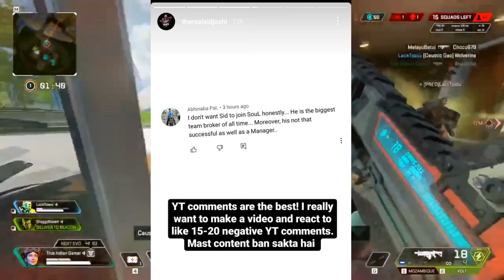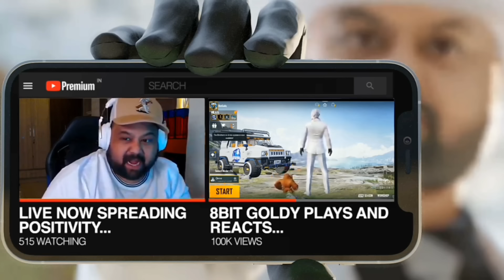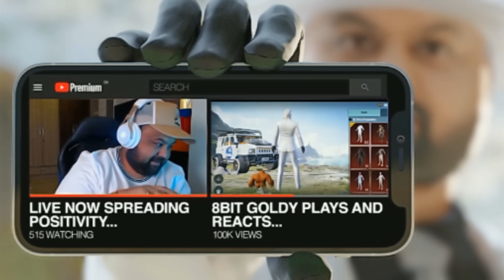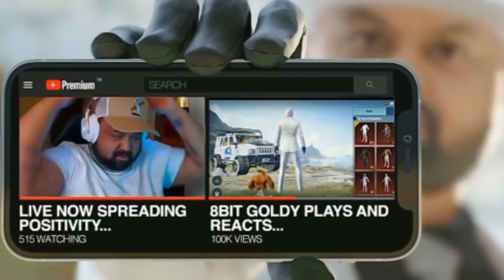SOUL LINEUP CONFIRM 100% | MAXTERN & NOVAKING JOIN GODL | PARITOSH NEW TEAM | ST8 NEW LINEUP | BGMI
Topic covered -

NEXT , GOLDY BHAI ON SOUL LINEUP
NEXT , GOLDY BHAI ON SOUL LINEUP DATE
NEXT , GOLDY BHAI SOUL LINEUP ANNOUNCEMENT
NEXT , SOUL LINEUP ANNOUNCEMENT
NEXT , SCOUT JOINING SOUL
NEXT , SCOUT GOING BOOTCAMP
NEXT , SCOUT ON LINEUP
NEXT , MAVI LINEUP HINTS
NEXT , MAVI JOINING SOUL
NEXT , S8UL UNFOLLOW MAVI
NEXT , S8UL ESPORTS UNFOLLOW MAVI
NEXT , MAVI NEW TEAM
NEXT , MAXTERN JOINING GODL
NEXT , NOVAKING JOINING GODL
NEXT , NOVAKING JOINING GODLIKE
NEXT , PARITOSH ON LINEUP
NEXT , PARITOSH ON NEW TEAM
NEXT , OWAIS LEFT GXR
NEXT , OWAIS NEW LINEUP
NEXT , MAZY S8UL MATTER SOLVED
NEXT , MAZY APOLOGIZE
NEXT , MAZY MATTER SOLVED
NEXT , SPOWER LEAK GODL LINEUP
NEXT , OR 5TH PLAYER
NEXT , OR NEW PLAYER
NEXT , ORANGE ROCKS NEW PLAYER
NEXT , SOUL LINEUP DATE
NEXT , JONATHAN NEW TEAM ANNOUNCEMENT
NEXT , JONATHAN ON LINEUP
NEXT , GODL JOINING FNATIC
NEXT , FNATIC NEW LINEUP
NEXT , KRONTEN ON GODL NEW LINEUP
NEXT , KRONTEN ON BGMI
NEXT , BGMI 5 JULY
NEXT , BGMI IOS APK
NEXT , BGMI IOS LINK
VILLAGER ESPORTS
GODL JONATHAN
GODL NEYOO
GODL ZGOD
GODL CLUTCH GOD
SCOUT
MORTAL
GAMEXNEWS

00:00 GIVEAWAY
00:28 HYDRA DANGER 600K
00:35 420 OP
00:45 SID ON YT COMMENT
01:03 ST8 NEW TEAM
01:25 mazy s8ul matter solved
03:25 PARITOS ON NEW LINEUP & FNATIC
04:10 1xBET
04:35 INICIATIVE NEW CC
04:55 GXR UNFOLLOW OWAIS
05:10 GODLY BHAI ON IOS DATE
05:50 NOVAKING & MAXTERN JOIN GODL
08:02 SPOWER CONFIRMED GODL LINEUP
08:55 OR 5TH PLAYER
09:10 SOUL LINEUP CONFIRMED

If you think something that belongs to you shouldn't be posted.